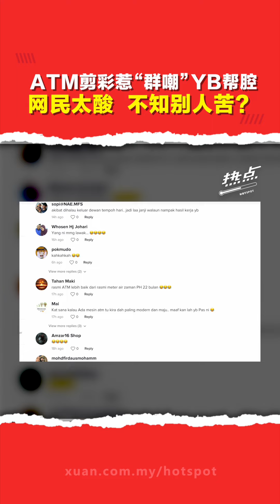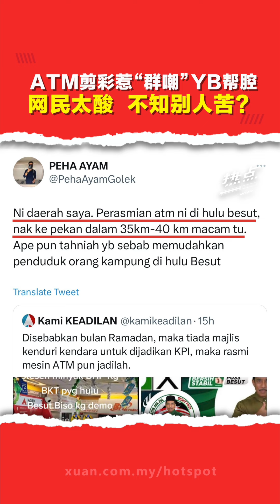登州伊党YB 喜提ATM惹议城乡发展差距的悲哀？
▌热点短视频 ▌是YB太好大喜功？网民“酸”功一流？

近期登州伊党YB为提款机剪彩的影片引起网民吐槽，但随之也让人反思，城乡发展的差距……